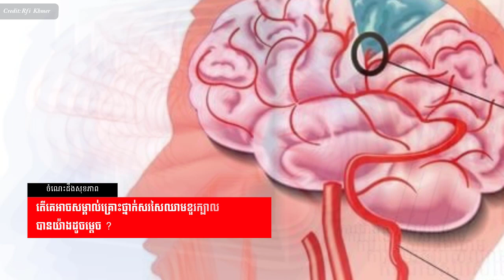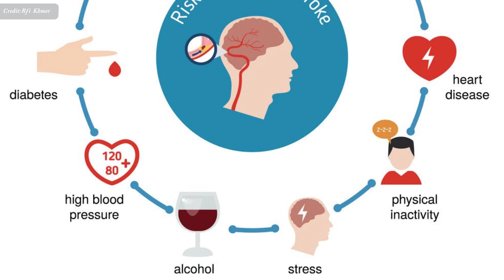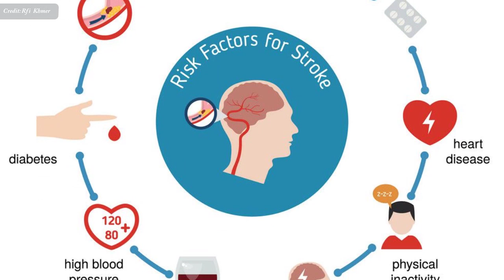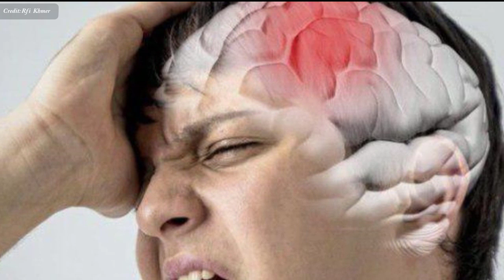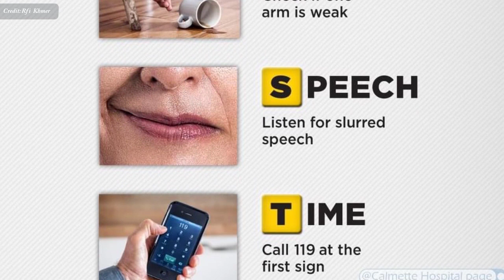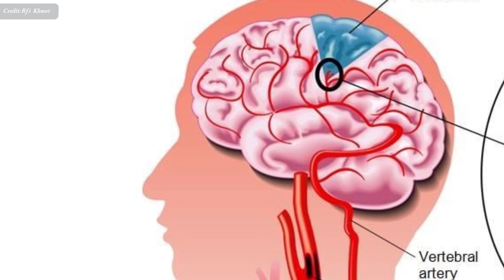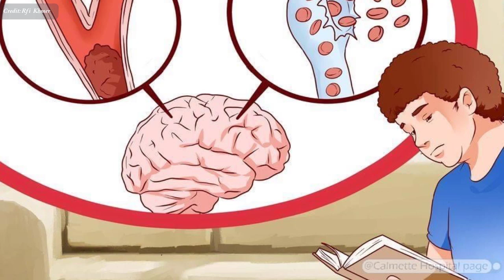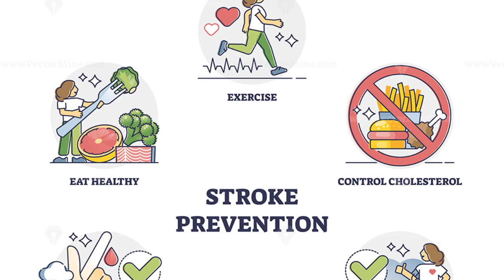គ្រោះថ្នាក់​សរសៃ​ឈាម​ខួរក្បាល , cerebrovascular disease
In this video we want to show you about គ្រោះថ្នាក់​សរសៃ​ឈាម​ខួរក្បាល , cerebrovascular disease , SUCCESS REVEAL

អន្តរាគមន៍​ដោយ កញ្ញា សន ផលនិកា វេជ្ជបណ្ឌិត​​នៅ​មន្ទីរ​ពេទ្យ​មិត្តភាព​ខ្មែរ​សូវៀត ឬ​ពេទ្យ​រុស្ស៊ី​ ដែល​កំពុង​មក​បំពេញ​កម្មសិក្សា​យក​ជំនាញ​ប្រព័ន្ធ​ប្រសាទ​នៅ​​ក្រុង​ប៉ារីស​ប្រទេស​បារាំង​

✮✮✮✮✮ Enjoy!

✡ ABOUT US ✡
.: Why We create SUCCESS REVEAL channel :.
1. To inspire, Motivate, create new entrepreneur
2. Share Business knowledge, Entrepreneurship, Success
3. Free Business Education Online